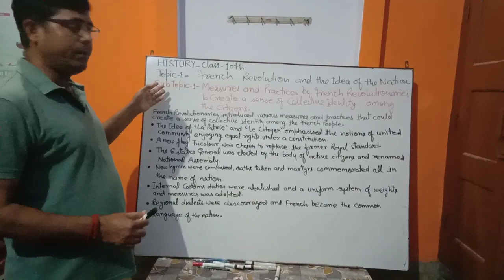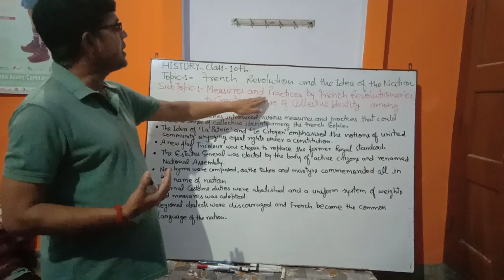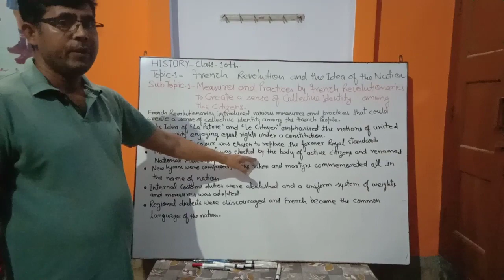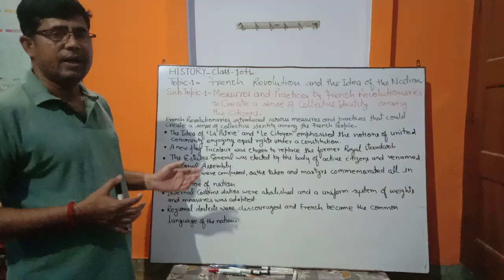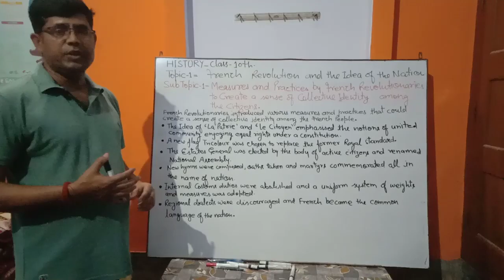CLASS-10 SOCIAL STUDIES HISTORY THE RISE OF NATIONALISM PART-5 BY VIJAY SIR